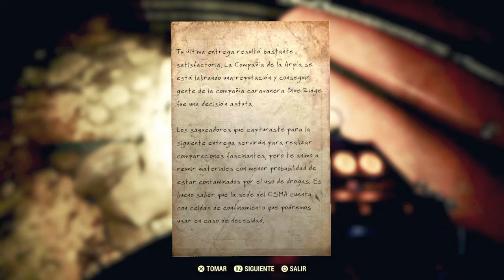FALLOUT 76 "REINADO DEL ACERO" #2 | THE FIRULAYS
SERVIDORES DE ARK : ESPANOL FULL PVE en Genesis 2 y Ragnarok,
ESPANOL FULL PVPVE en Crystal Isles